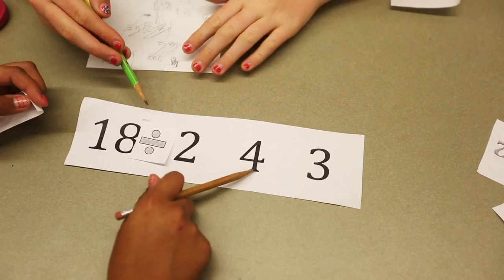Math Fun for Everyone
Hanford High School's "Math Fun for Everyone," program at the Richland Public Library.  The math mentoring program run by volunteers from the school's key club and math club has its last session next Tuesday from 3-4.  All early elementary aged kids are welcome to attend. (Video/Sarah Gordon)